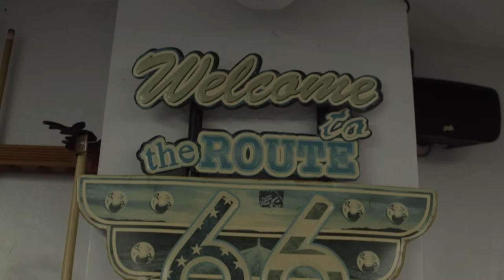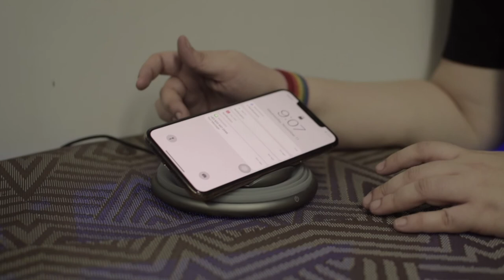Good Buy or Sablay - Bar-Hay (Bar Essentials at Home)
In today's episode of Good Buy or Sablay we will feature products that can be used in the bar set up of your home. This vlog will give you ideas on which product to buy to enjoy the bar set up. Products can also be used in parties and celebrations